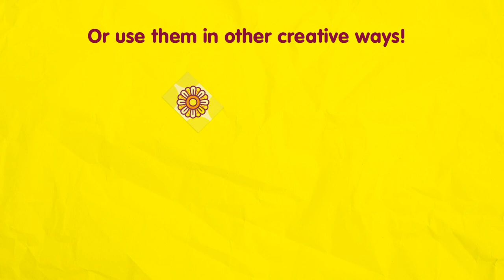Kindness Day 2021 | Decorate your HDB corridor competition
🌼 MAKE LIFE BRIGHTER 🌼

This year’s KDSG falls on Friday, 21st May 2021 and we hope to Make Life Brighter!

Join the "Decorate your HDB corridor" competition and stand a chance to win shopping vouchers and more!

Be creative and decor your corridor with KDSG designs today, download them on Kindness Day